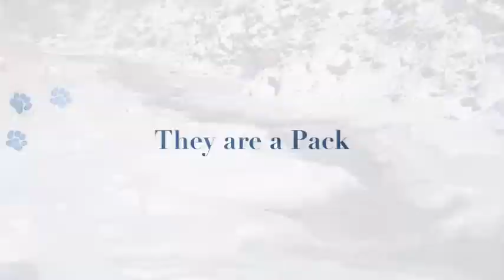Smoke 6 Months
Smoke and Razkus